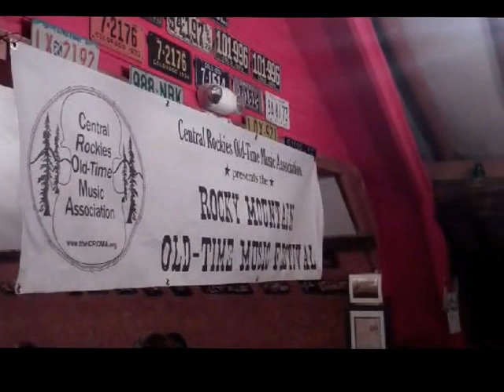Rocky Mountain Old-time Music Festival 2012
Highlights from the 3rd annual Rocky Mountain Old-time Music Festival 2012. See theCROMA.org for more information.